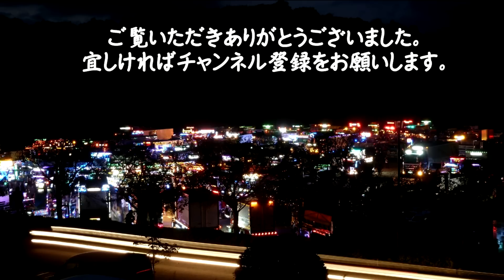2012 第８回常勝丸船団チャリティ撮影会6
2012/10/07　岡山県新見市　神郷温泉 動画内楽曲提供者様